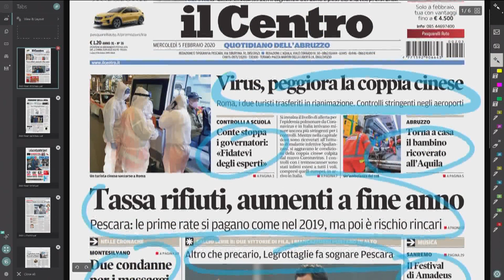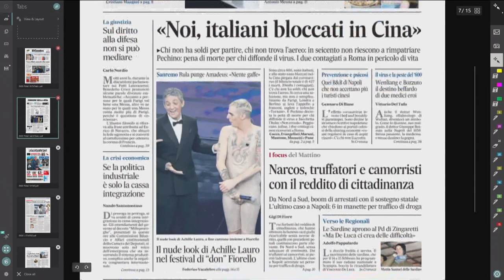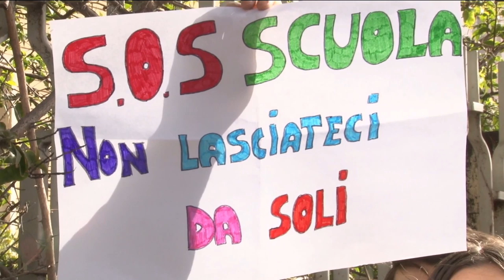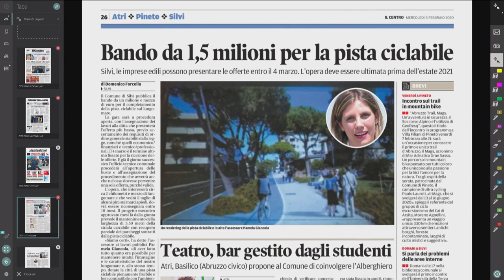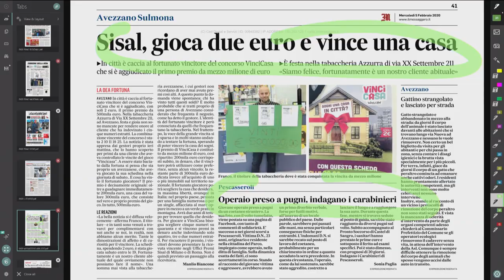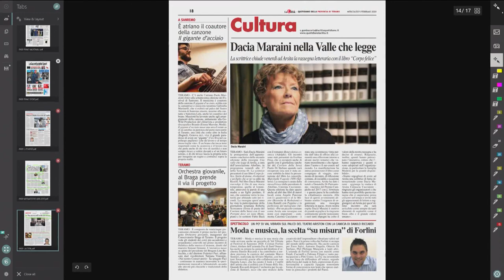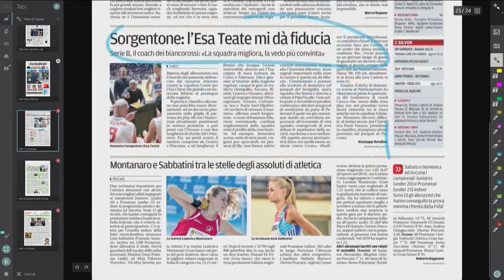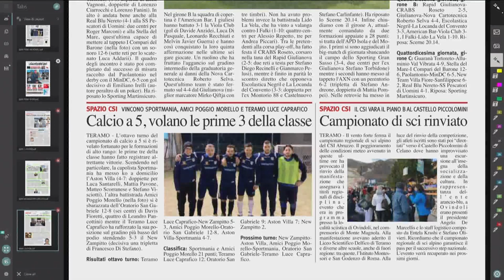Mattino 6 rassegna stampa di mercoledì 5 febbraio 2020